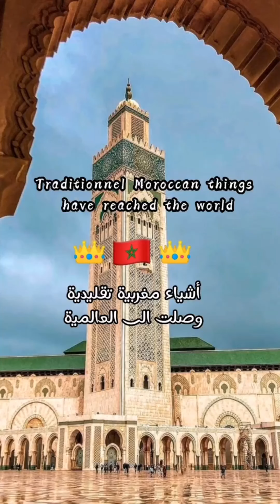المغرب و العالمية 🇲🇦